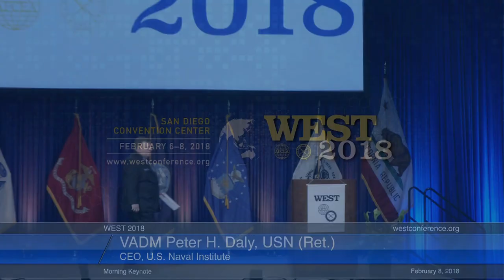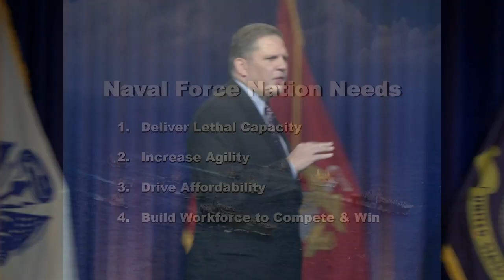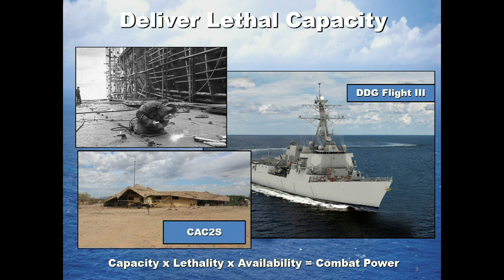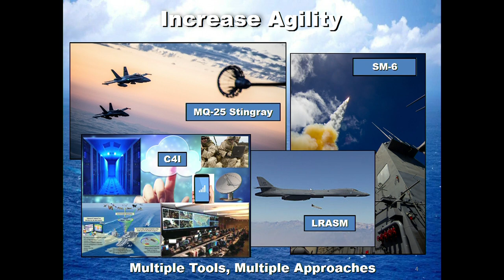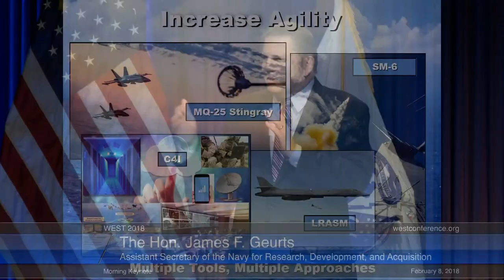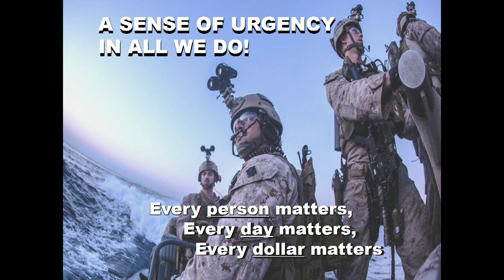WEST 2018 8 February: Morning Keynote: The Hon. James F. Geurts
WEST 2018 8 February: Morning Keynote: The Hon. James F. Geurts, Assistant Secretary of the Navy for Research, Development, and Acquisition